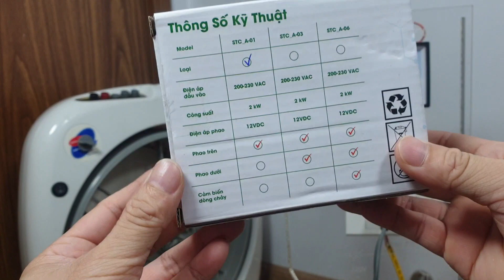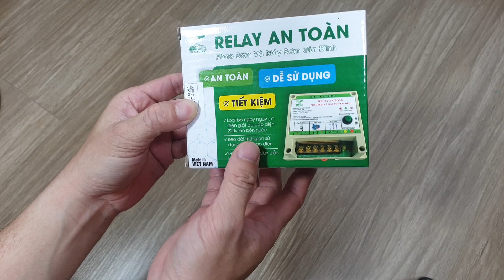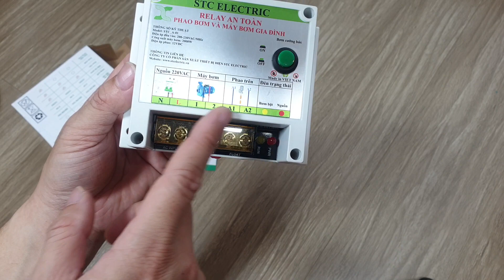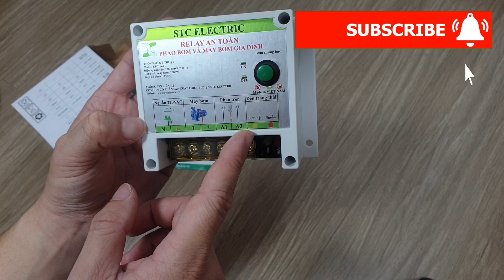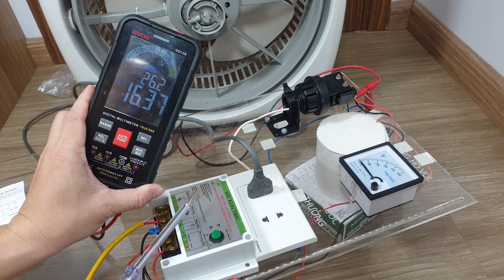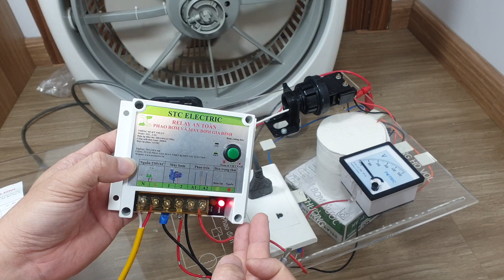Relay an toàn STC A-01 cho phao bơm, có thực sự chống giật được không ?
Thông thường gia đình nào cũng có téc nước trên mái và luôn có 1 phao điện để kích hoạt bơm trên téc. Tuy nhiên phao điện này luôn có điện áp 220V và nếu không may bị rò ra vỏ bồn rất nguy hiểm tới tính mạng con người. Trong video này mình sẽ chia sẻ với các bạn một thiết bị cực kỳ hữu ích mà ai cũng cần. Với thiết bị này sẽ bảo vệ tính mạng cho bạn và người thân khi không may bị rò điện ra vỏ téc nước.

- Bạn xem giá và đặt mua RơLe An Toàn Phao Điện 12V - STC A01 tại đây
- Bạn xem giá và đặt mua các loại Relay an toàn phao điện tại đây

- Gian hàng thanh lý các sản phẩm của kênh PHẠM TUẤN ANH
CHÚ Ý: BẢN QUYỀN VIDEO THUỘC VỀ PHẠM TUẤN ANH. Không tự ý sao chép khi chưa được sự đồng ý của chủ sở hữu. Cảm ơn !